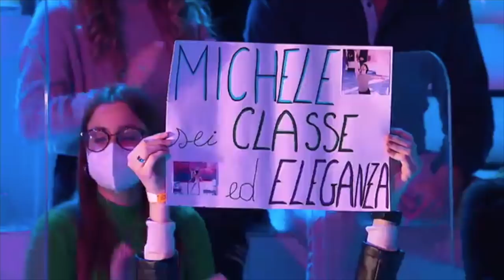Nunzio vince grazie a Francesca Tocca 😂 | Reaction Serale Amici 2022 ep.6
Nunzio incontenibile, in questa puntata da il meglio di sé! Prossimo episodio eleggeremo il commento più divertente, quindi sbizzarritevi qui sotto😉

ATTREZZATURA VIDEO
Videocamera Tiziano
Videocamera Tim
Videocamera Shinhai
Videocamera Michele
Microfono voice over
Luce grande
Luci piccole
Set Luci Fresnel
Obbiettivo 24-70 di Tim